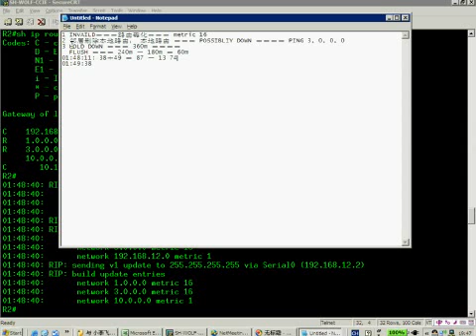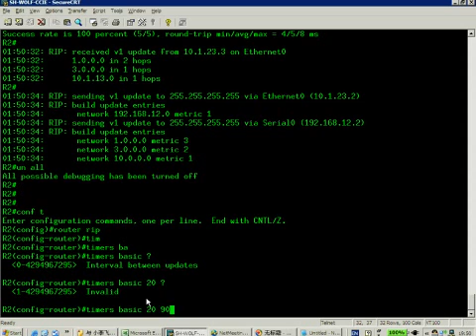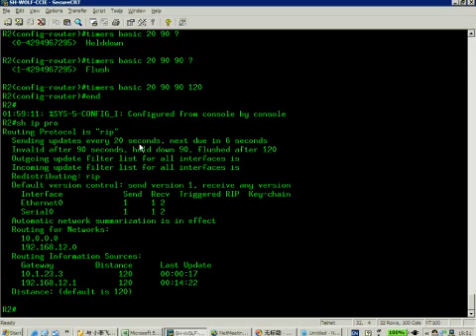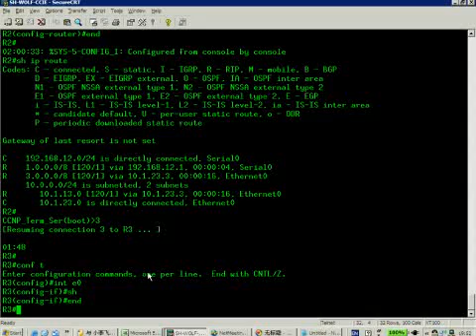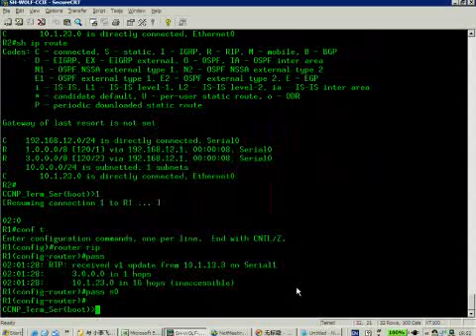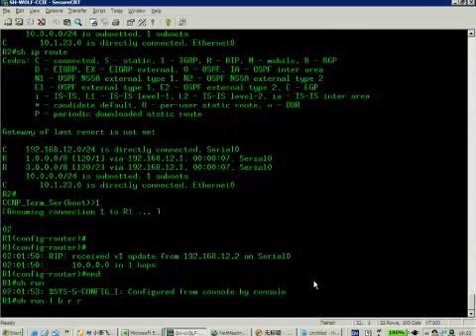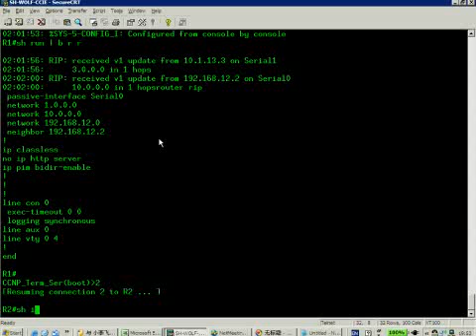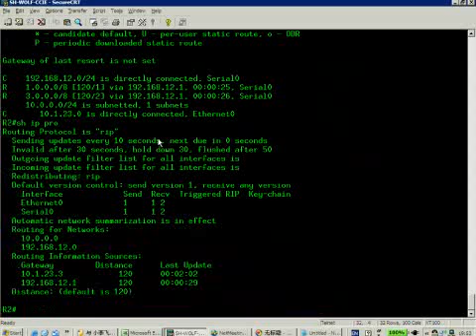CCIE/CCNP Routing: RIP 路由协议 07/23